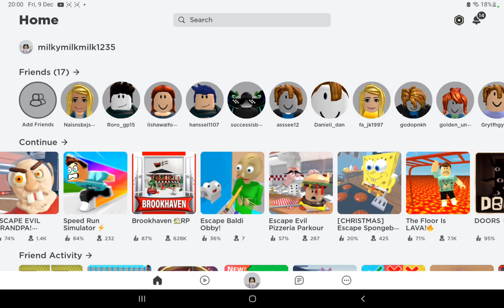from 2020 my bff